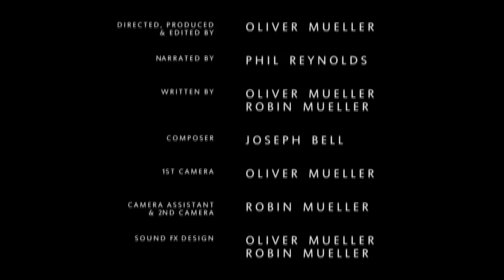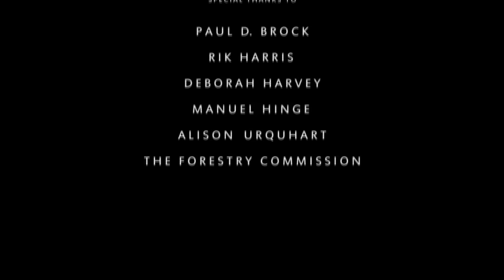Peek Inside the Strange, Secret World of Bugs | Short Film Showcase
England’s New Forest holds some of the most remarkable creatures, but you might have to look under a rock to find them. Beetles, ants, and dragonflies abound in this stunning short from filmmaker Oliver Mueller. He shot these incredible insects with custom-built equipment and used slow-motion as well as time-lapse techniques to capture them in action.